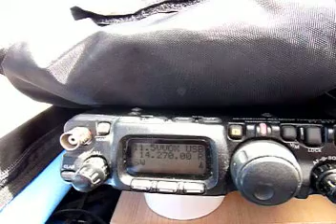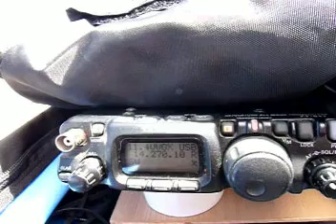SOTA San Lorenzo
Activacion de radioaficionado de la cima del monte San Lorenzo en La Rioja.
En el video momento del contacto con EA2BSB Santi, en Pamplona, empleando la banda de 20m, un contacto difícil por la distancia entre nosotros.
Magníficas vistas de La Rioja.
EA2BD, Ignacio.